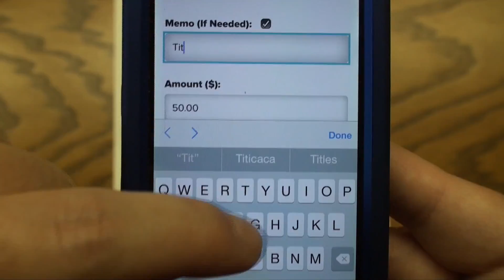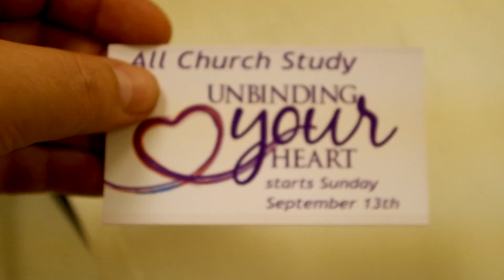Announcements 9-13-15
In this week's announcements: Ice Cream in the Park, Senior Group Day Trip, Edge news, All Church study and more!